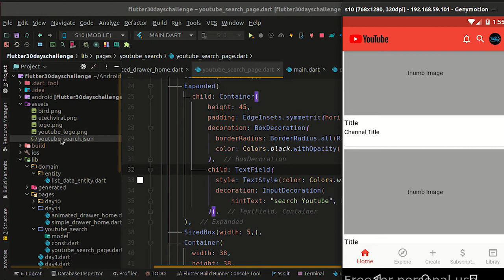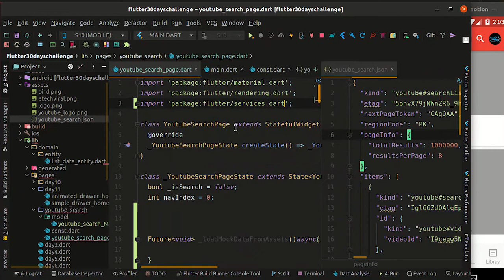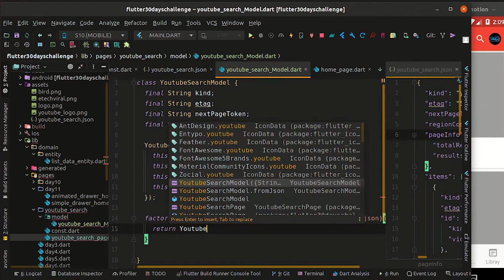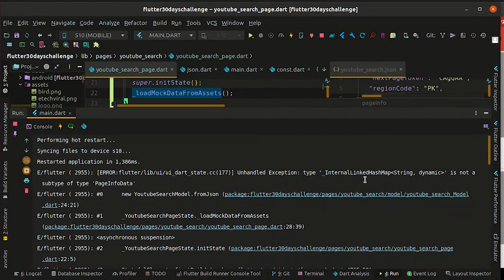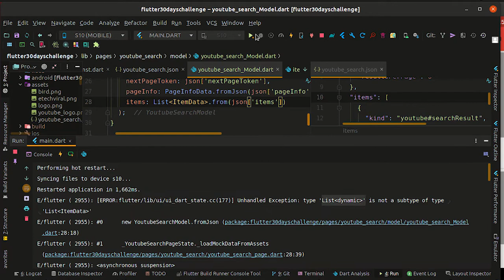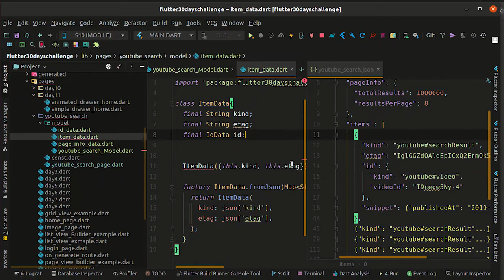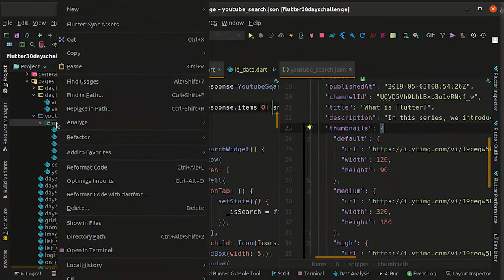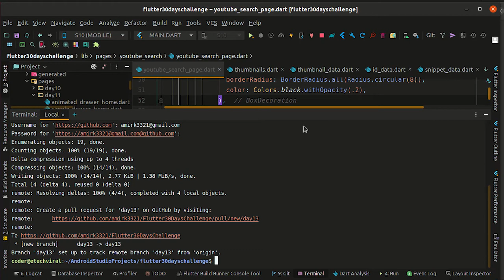Day 13 | Flutter Tutorial YouTube Search 02 - Model Classes Setup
The 13day of Flutter Challenge.

Welcome to the 30DaysOfFlutter in which you will learn all the critical skills that you need in order to become a great Flutter developer.

We are going to build a YouTube search app. You'll learn how to write clean, structured and most importantly bug-free code. Having a proper architecture is extremely critical as soon as your project grows to a substantial size.

🧠 Concepts Covered:
Model Classes

what you will learn from day 12 to day 20.
1.bug-free code
2.Clean Architecture
3. Fetch JSON data from an API and convert it into Dart objects using the built_value package.
4. Exception Handling
5. Bloc State management
6.good looking UI
7. Dependency Injection